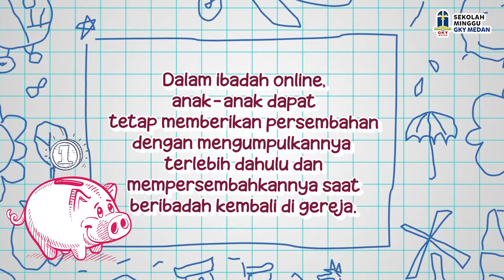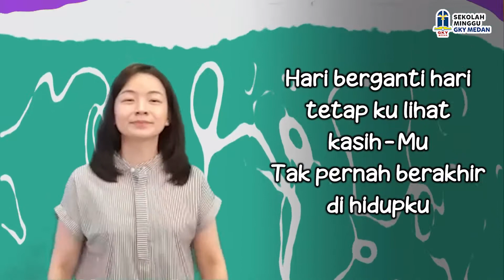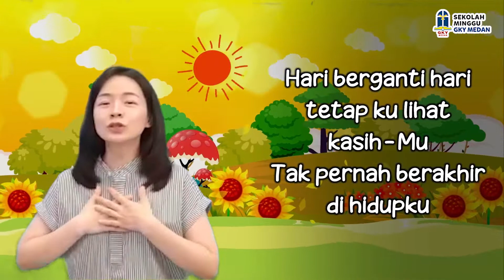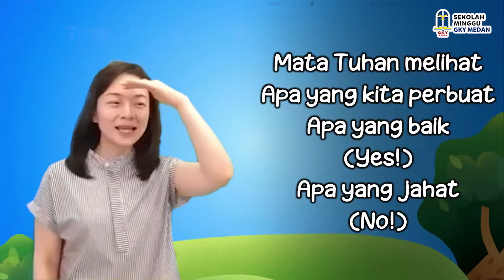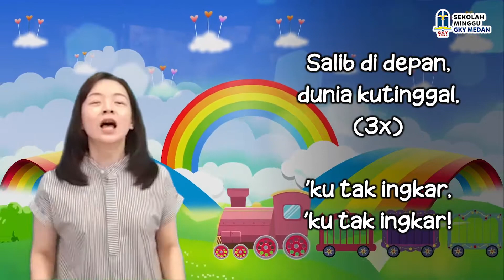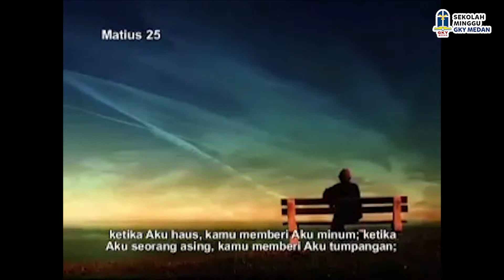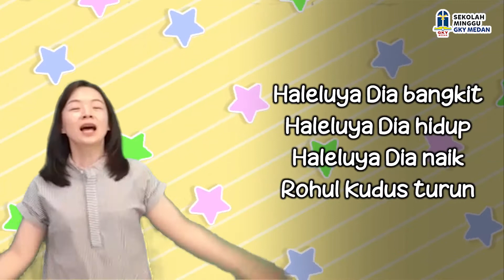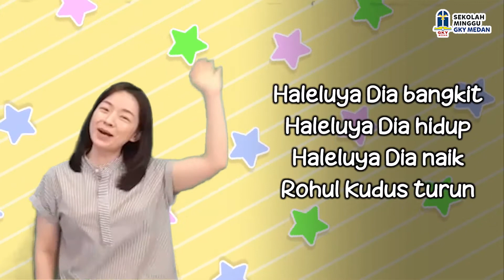SM GKY Medan - Kelas Besar - 27 Juni 2021 "Penghakiman Terakhir"